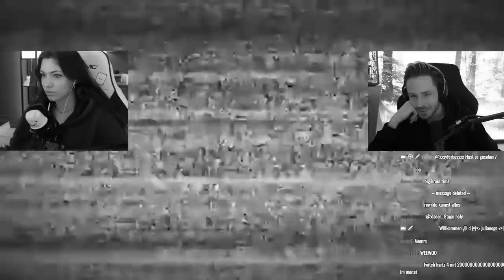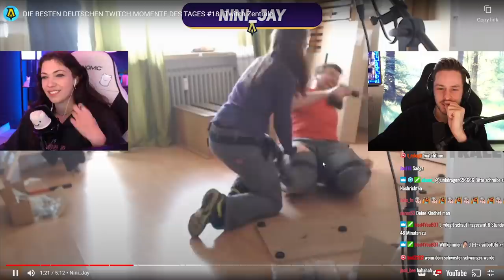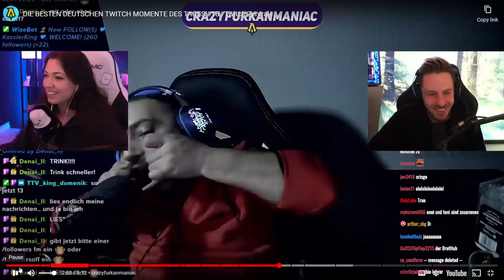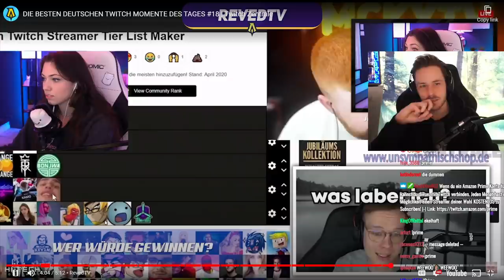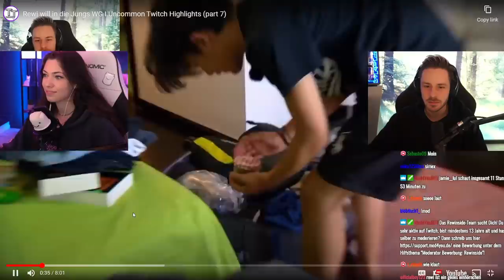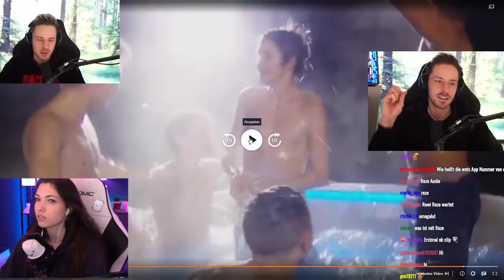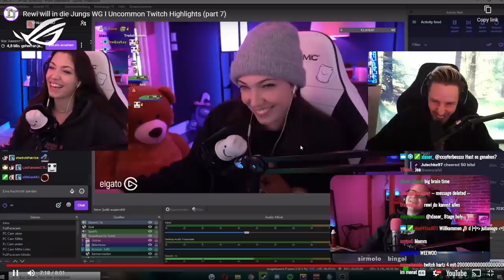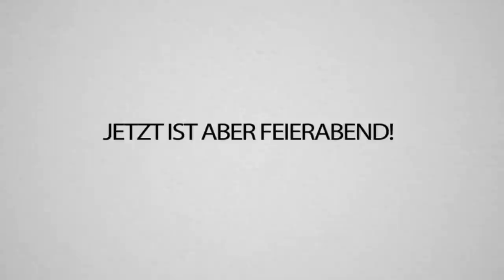TOP Twitch Moments Germany 🔥- Nicht lachen mit REVED!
Ich habe zusammen mit @Reved auf die besten Twitch Deutschland Fails und Momente reagiert! Wer ist der losteste Streamer Deutschlands? Schreibts in die Kommentare! 🤣